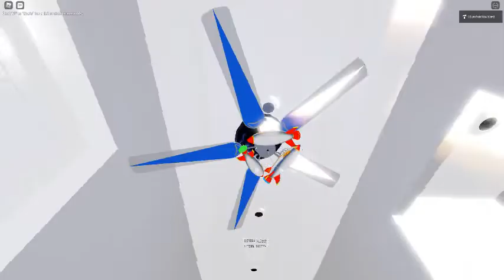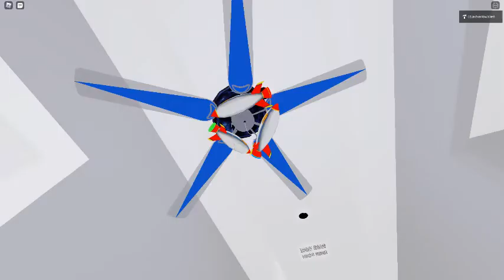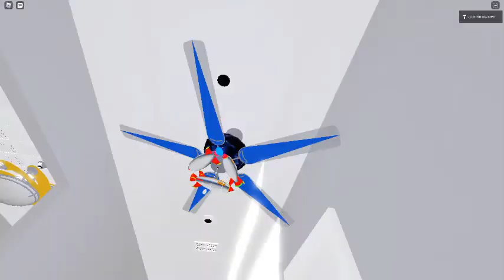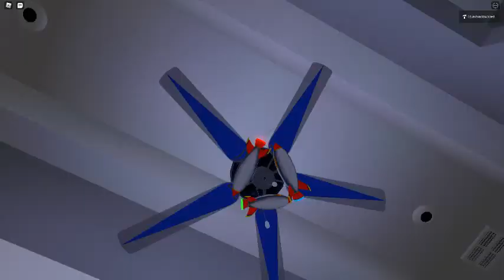Ceiling Fan 4032 In Toucan Fan's Haunted Fan Land